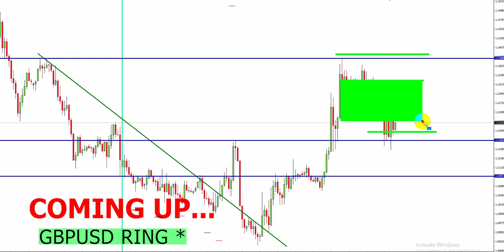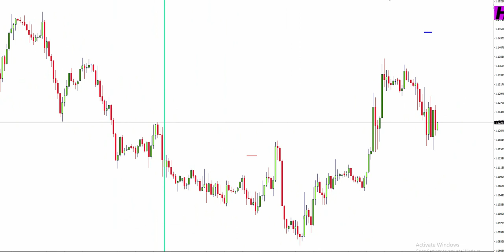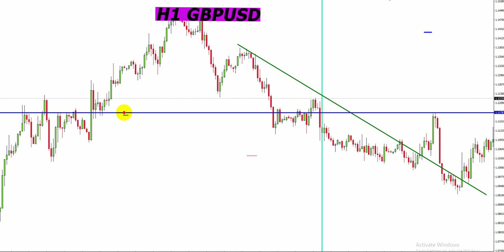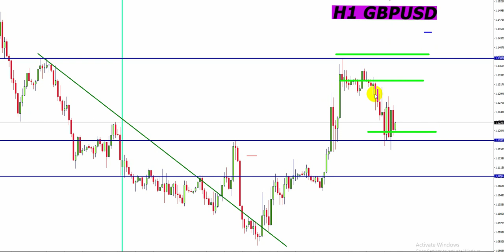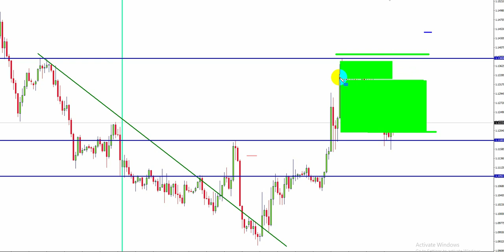How to Become a Winning Forex Trader in 2020? My Secrets to Trading Success!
In This Video I'm Going to Share How to Become a Winning Forex Trader in 2020?
 My Secrets to Trading Success/
How to Become a Winning Forex Trader /
Biggest Secret to Forex Trading Success/
This One Thing Changed my Trading/
Professional TradinG SECRET TRICKS That Work/
they will be mad that I told you this/
What is the Secret to Forex Trading Success/
How to Be a Winning Trader/
Tips for Forex Trading Success/
Keys To Succeed As A Forex Trader/
How to Become a Pro 6 Figure Forex Trader Truth Revealed!

 I Tried Forex Day Trading ( Only GBP-USD )